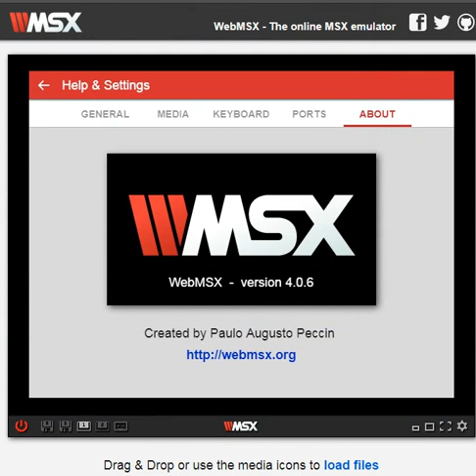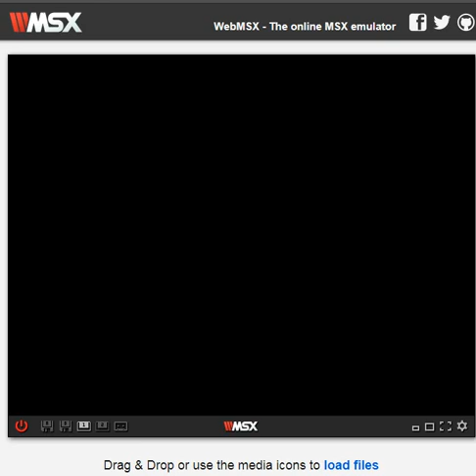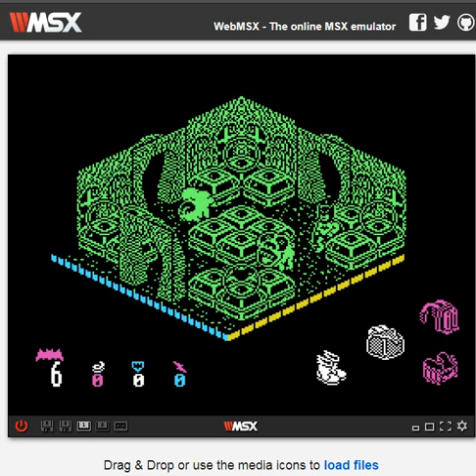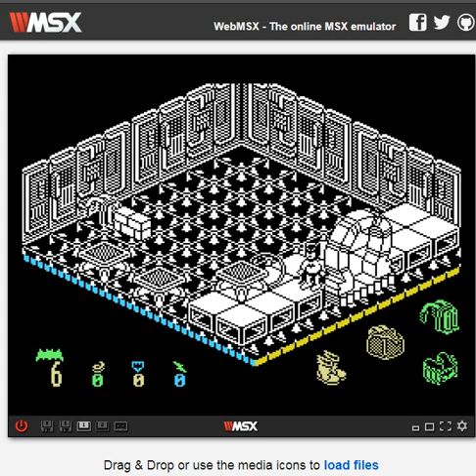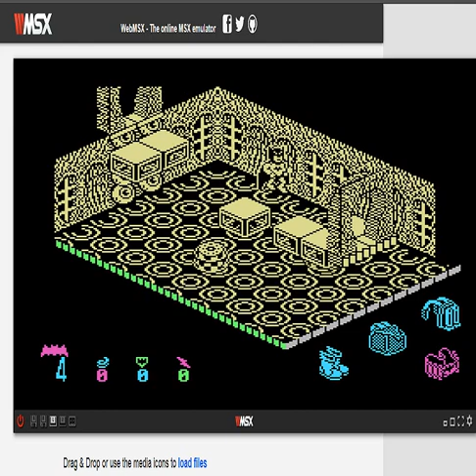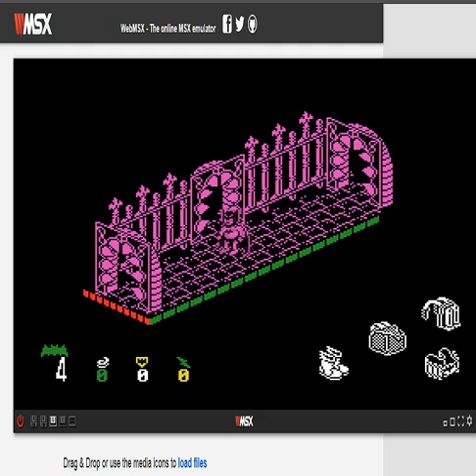Batman - MSX 1 Microsoft - emulador WebMSX 4.0.6